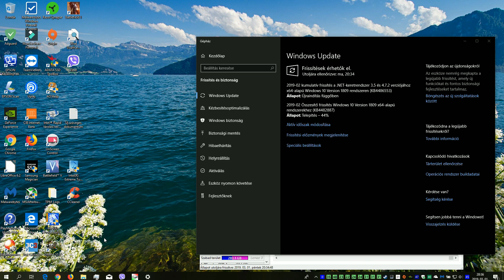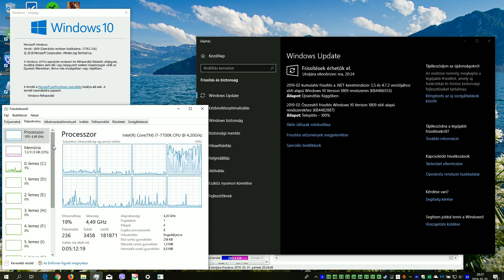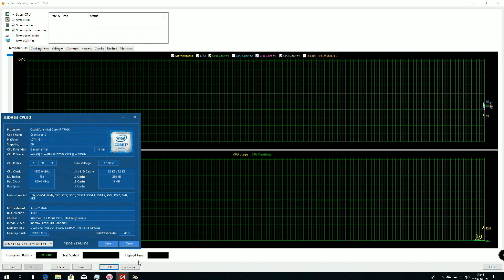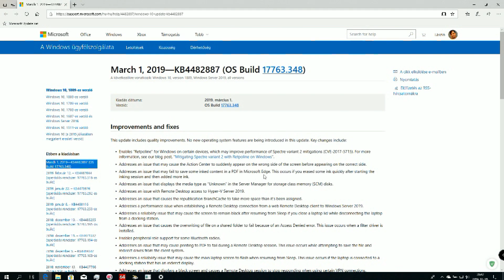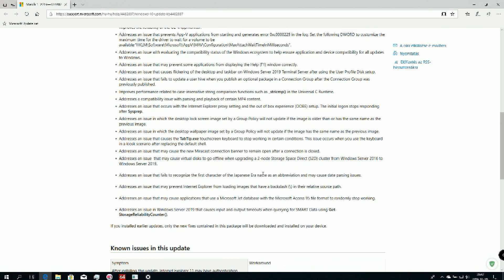Windows 10, version 1809 OS Build 17763.348 - KB4482887 ; KB4483452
Improvements and fixes
This update includes quality improvements. No new operating system features are being introduced in this update. Key changes include:

Enables “Retpoline" for Windows on certain devices, which may improve performance of Spectre variant 2 mitigations (CVE-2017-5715).
Addresses an issue that may cause the Action Center to suddenly appear on the wrong side of the screen before appearing on the correct side.
Addresses an issue that may fail to save some inked content in a PDF in Microsoft Edge. This occurs if you erased some ink quickly after starting the inking session and then added more ink.
Addresses an issue that displays the media type as “Unknown” in the Server Manager for storage class memory (SCM) disks.
Addresses an issue with Remote Desktop access to Hyper-V Server 2019.
Addresses an issue that causes the republication BranchCache to take more space than it’s been assigned.
Addresses a performance issue when establishing a Remote Desktop connection from a web Remote Desktop client to Windows Server 2019.
Addresses a reliability issue that may cause the screen to remain black after resuming from Sleep if you close a laptop lid while disconnecting the laptop from a docking station.
Addresses an issue that causes the overwriting of file on a shared folder to fail because of an Access Denied error. This issue occurs when a filter driver is installed.
Enables peripheral role support for some Bluetooth radios.
Addresses an issue that may cause printing to PDF to fail during a Remote Desktop session. This issue occurs while attempting to save the file and redirect drives from the client system.
Addresses a reliability issue that may cause the main laptop screen to flash when resuming from Sleep. This issue occurs if the laptop is connected to a docking station that has an indirect display.
Addresses an issue that displays a black screen and causes a Remote Desktop session to stop responding when using certain VPN connections.
Updates time zone information for Chile.
Addresses an issue that fails to register USB cameras correctly for Windows Hello after the out of box experience (OOBE) setup.
Addresses an issue that prevents the Microsoft enhanced Point and Print compatibility driver from installing on Windows 7 clients.
Addresses an issue that causes Termservice to stop working when Remote Desktop is configured to use a hardware encoder for Advanced Video Coding (AVC).
Addresses an issue that locks a user account when you move applications to a shared platform using App-V.
Improves the reliability of the UE-VAppmonitor.
Addresses an issue that prevents App-V applications from starting and generates error 0xc0000225 in the log. Set the following DWORD to customize the maximum time for the driver to wait for a volume to be available:”HKLM\Software\Microsoft\AppV\MAV\Configuration\MaxAttachWaitTimeInMilliseconds”.
Addresses an issue with evaluating the compatibility status of the Windows ecosystem to help ensure application and device compatibility for all updates to Windows.
Addresses an issue that may prevent some applications from displaying the Help (F1) window correctly.
Addresses an issue that causes flickering of the desktop and taskbar on Windows Server 2019 Terminal Server after using the User Profile Disk setup.
Addresses an issue that fails to update a user hive when you publish an optional package in a Connection Group after the Connection Group was previously published.
Improves performance related to case-insensitive string comparison functions such as _stricmp() in the Universal C Runtime.